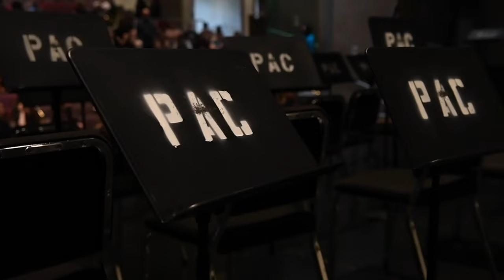Navy Band Northwest Performs at Auburn High School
Musicians from Navy Band Northwest perform with students at Auburn High School in Auburn, Washington May 25, 2022. Through military ceremonies, public concerts, and regional tours, Navy Band Northwest serves to heighten esprit de corps throughout military and civilian communities, promote patriotism, and increase public awareness of the Navy’s mission. (U.S. Navy video by Mass Communication Specialist 2nd Class Gwendelyn L. Ohrazda)

WA, UNITED STATES
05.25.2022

Film Credits: Video by Petty Officer 2nd Class Gwendelyn Ohrazda
Navy Public Affairs Support Element, Det. Northwest